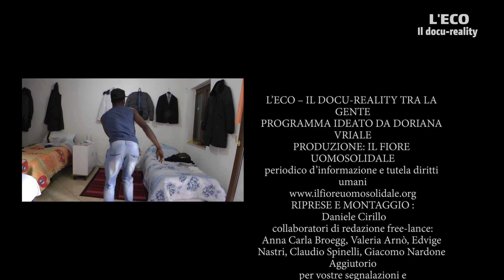L'ECO - IL DOCUREALITY TRA LA GENTE - 10° puntata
L’ECO - IL DOCU-REALITY TRA LA GENTE
programma ideato e condotto da:
DORIANA VRIALE

produzione
IL FIORE UOMOSOLIDALE
periodico d’informazione e tutela Diritti Umani

regia
DANIELE CIRILLO

collaboratori di redazione free-lance:

ANNA CARLA BROEGG
VALERIA ARNÒ
EDVIGE NASTRI
CLAUDIO FINELLI
GIACOMO NARDONE AGGIUTORIO
CIRO MATTEI

PER VOSTRE SEGNALAZIONI
E PER DARE ECO ALLE VOSTRE DENUNCE
POSTATE UN VIDEO FATTO DAL TELEFONINO
 SULLA NOSTRA PAGINA FB:  l’eco